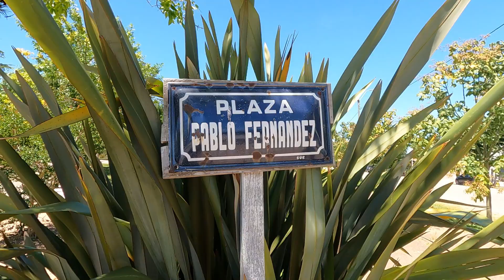Una oficina que brinda soluciones a algunas de las necesidades del pueblo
La localidad de Zapicán, Lavalleja, cuenta desde el pasado 1° de febrero de 2024 con un Centro de Cercanía. La finalidad de esta oficina pública es darle a la población un servicio que brinda una solución a algunas de las tantas necesidades que tienen sus habitantes, lo cual seguramente ocurre en otros pueblos del interior del país.